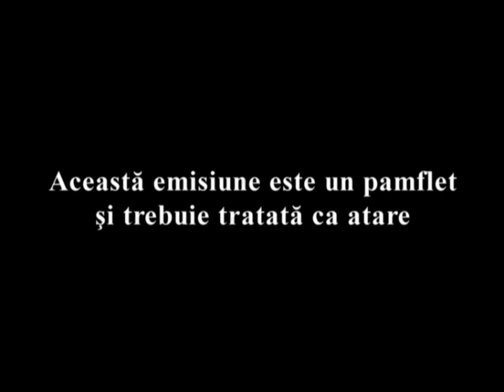Mondenii Sezon 14 BEST OF 1